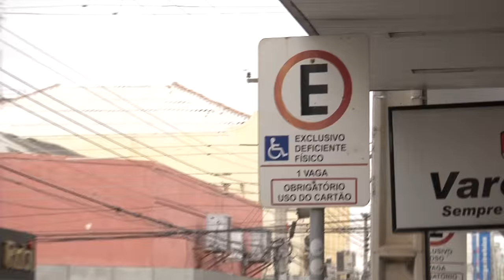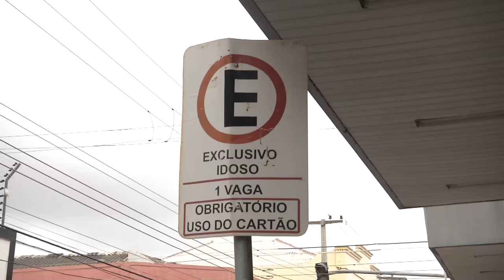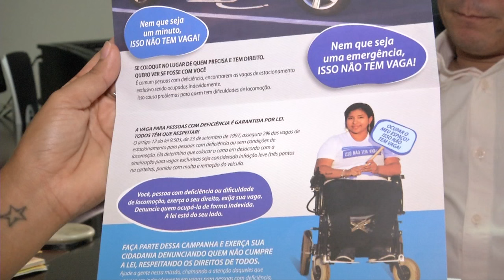Aumenta o valor da multa para quem estacionar em vagas de deficiente